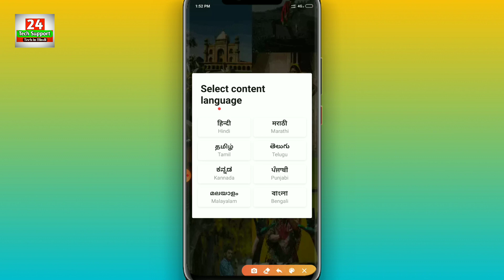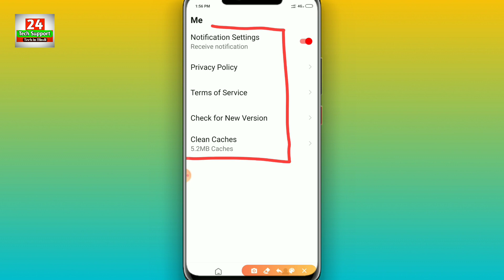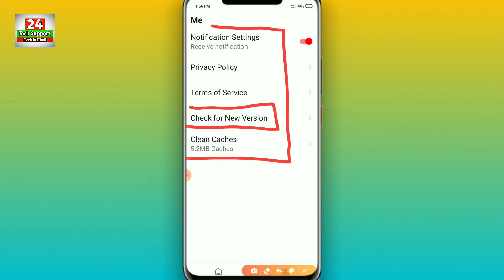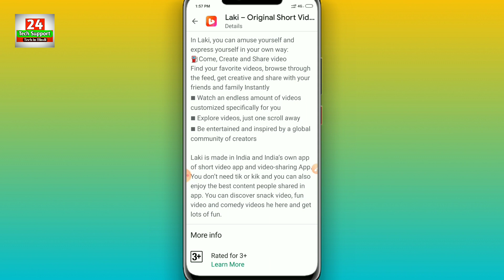Laki App Me ID Kaise Banaye | Laki App Me Video Kaise Banaye | Laki App Kaise Use Kare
Friends, the purpose of this video is only and only to increase your knowledge and at the same time to tell you how you can use this application.  Friends, you can google for more information about this application and at the same time let me tell you here that I am neither putting any pressure on you that you must download this application nor I  Here I am showing you the promotion.  I like this application.  Because of this I am telling you about this application, how you can use this application.

Applink...